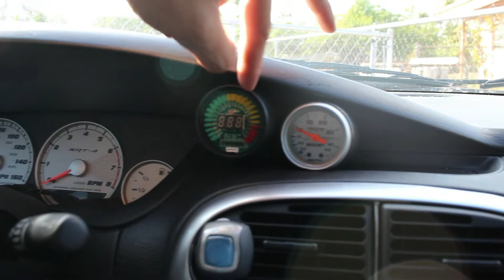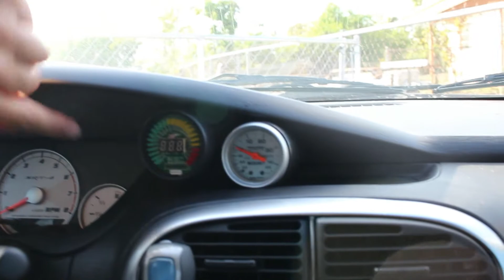5 Things I like about my Neon SRT4 OG Edition